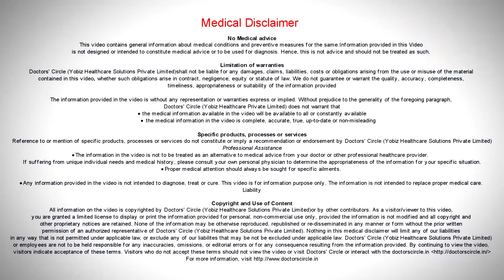Can there be an overdose of progesterone creams? - Dr. Mamatha Reddy YV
Progesterone creams are used in higher doses especially in art cycles, i.e. more common in IVF cycles. So this progesterone support is required for continuation of the pregnancy. The higher doses of progesterone are not known to cause any major lethal side effects to the baby or to the mother except that they may cause certain minor side effects like headache, migrainous attack, soreness in the breast and recurrent vulval and vaginal fungal infections. Apart from that they are not known to cause any major side effects.